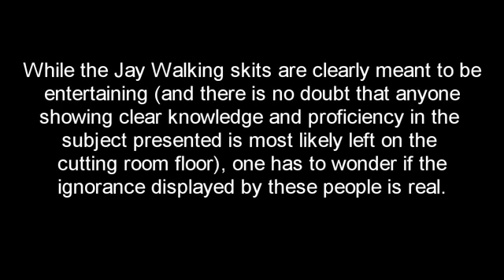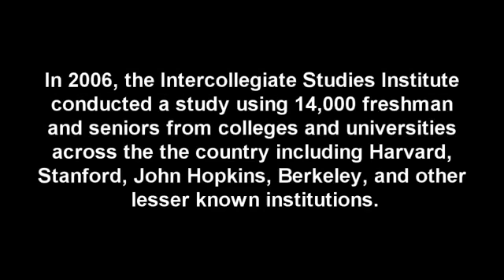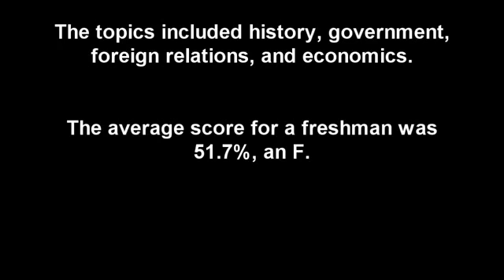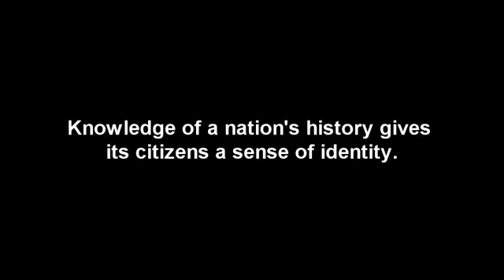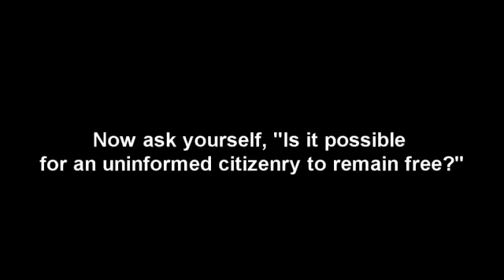Is Jaywalking Real and Why Does it Matter